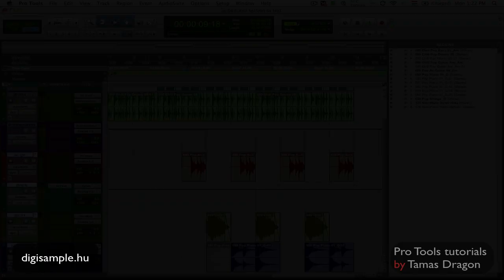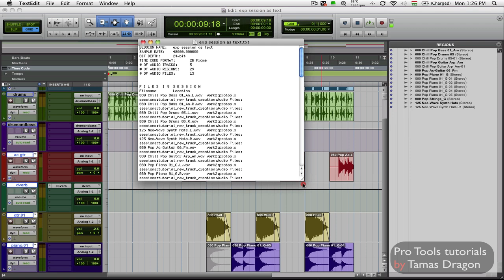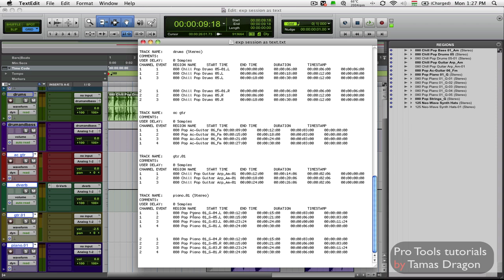export session as text.mov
Sokan nem is gondolják, hogy mennyire hasznos ez a funkció. Egyrészt post production körökben, de a hétköznapi hobby, vagy munka során is életmentő lehet.